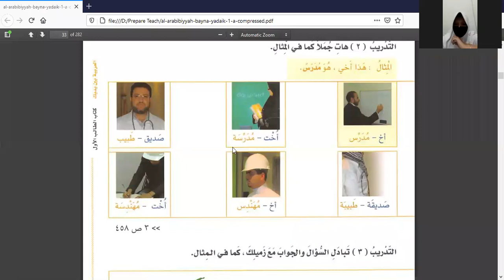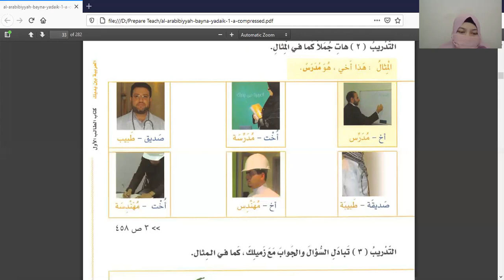pembelajaran bahasa arab bayna yadaik